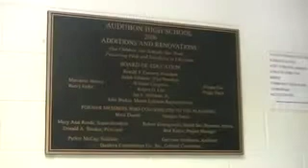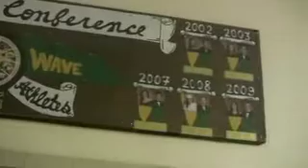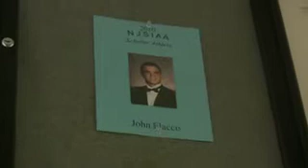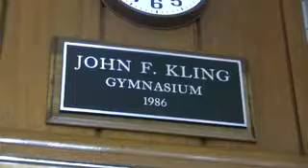ahs65 reunionTOUR2010 PT3